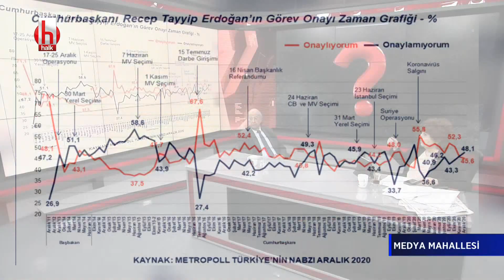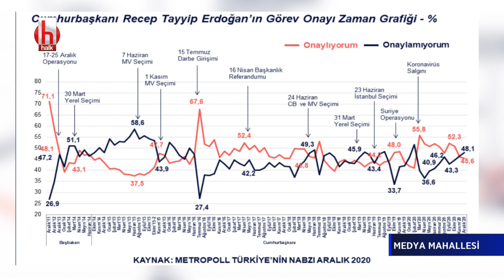"Türkiye'nin kültürel bloklarını ayrıştırıp gererek oy topluyorlar" | Medya Mahallesi 8 Ocak 2021